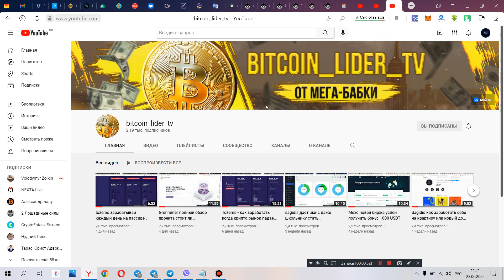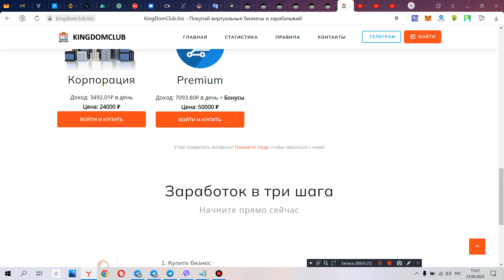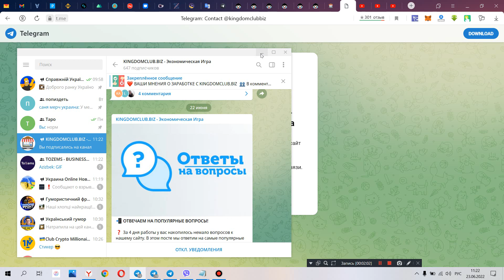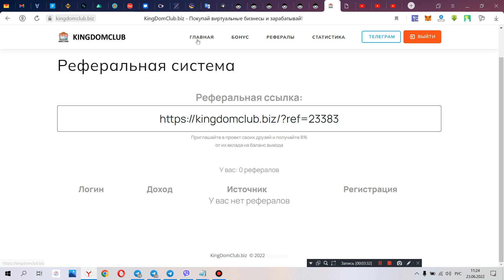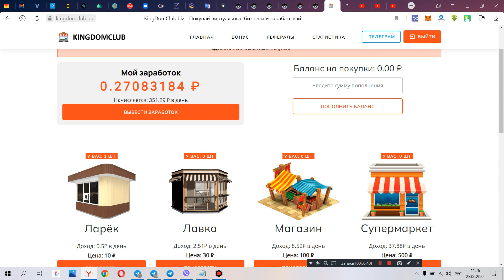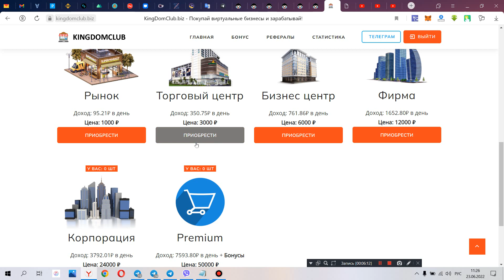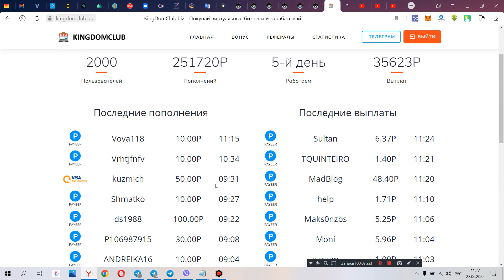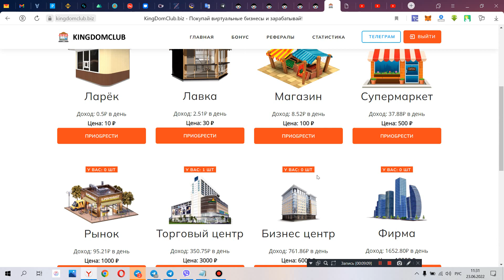Kingdomclub новый способ заработать играя 7500 рублей в день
вышел  с  проекта  больше не  отслеживаю